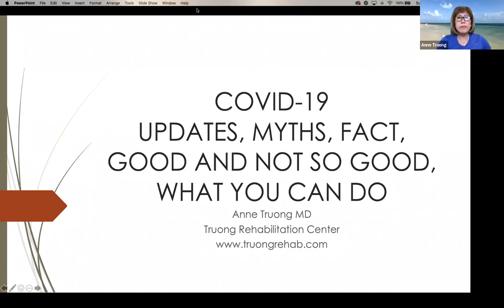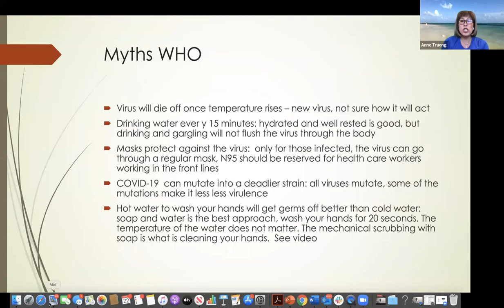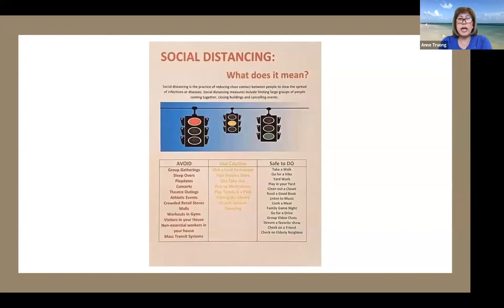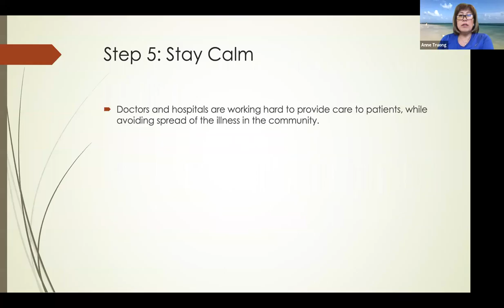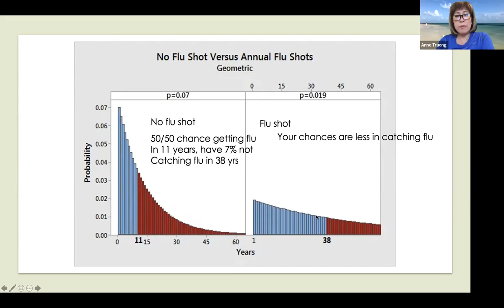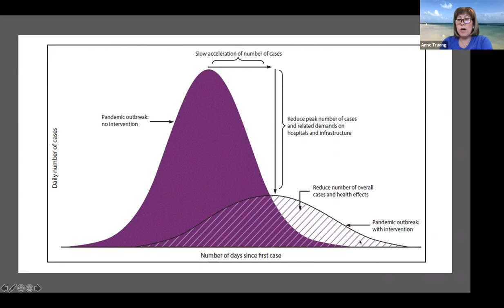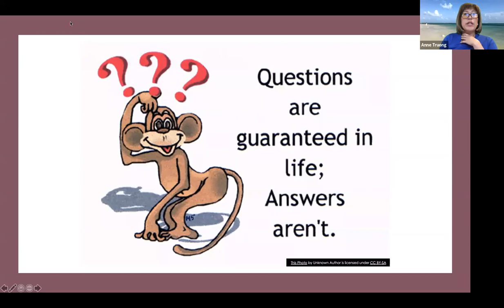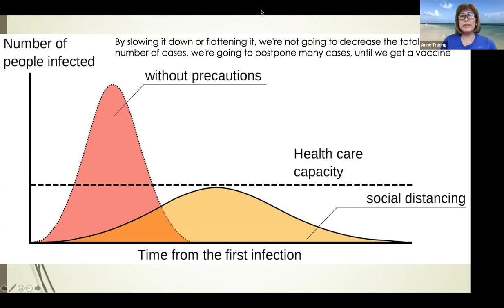Dr. Anne Truong, Episode 1 , Coronavirus,Ways to Boost Your Immunity to Fight Infection, 03-22-2020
Dr. Anne Truong's weekly webinar on the Coronavirus, provides updates and helpful information.